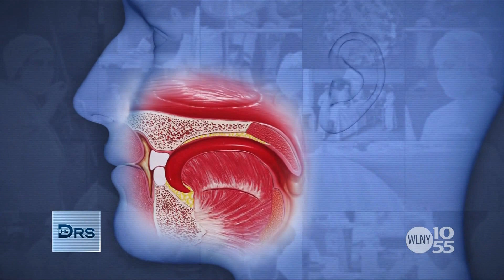The Doctors, September 21, 2021 | Lee Mandel | Snoring